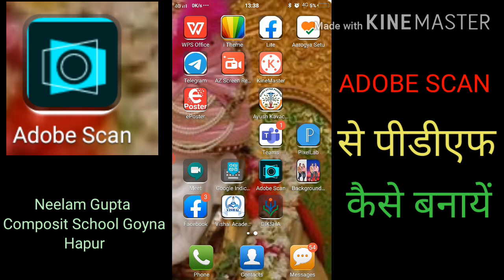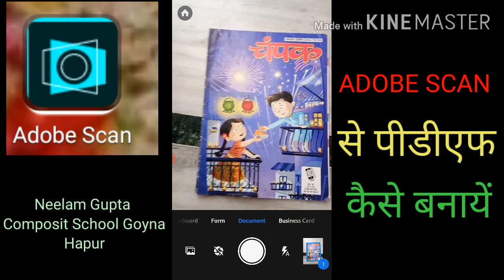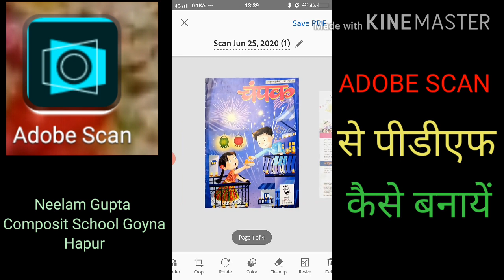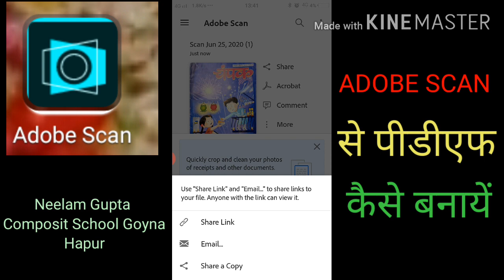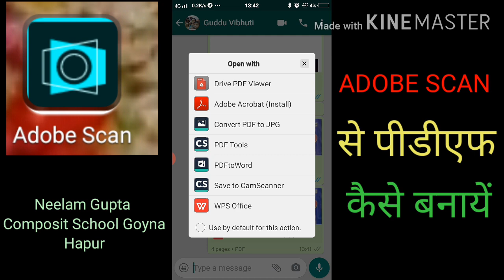आइये Adobe Scan से आसानी से पी डी एफ बनाना सीखें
Let's learn how to make pdf from adobe scan